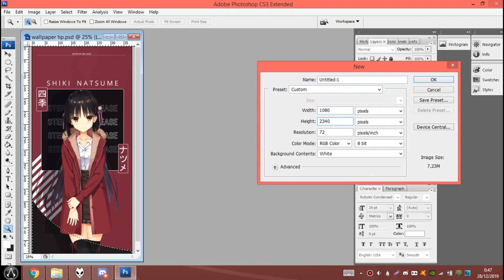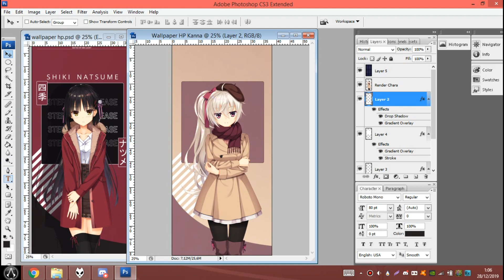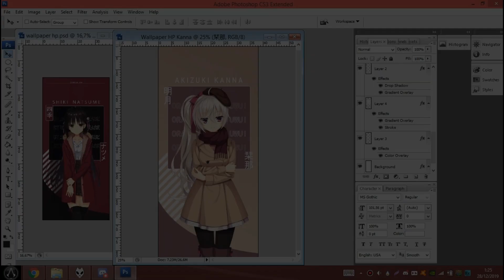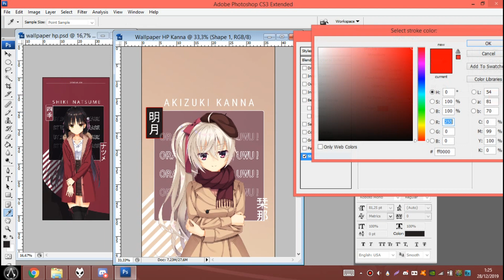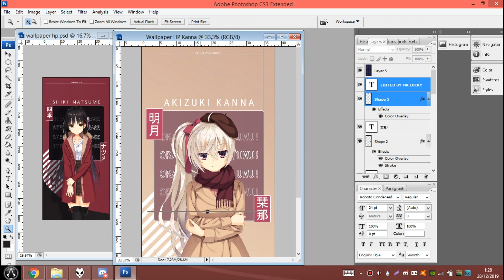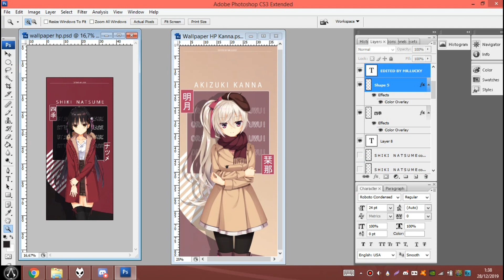Photoshop Tutorial: How to Make a Simple Anime Wallpaper for Phone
『ENABLE SUBTITLE』
Characters : Natsume Shiki, Akizuki Kanna
Visual Novel: Cafe Stella to Shinigami no Chou

=== Song ===
• HoneyComeBear - Friend
• HoneyComeBear - Defy